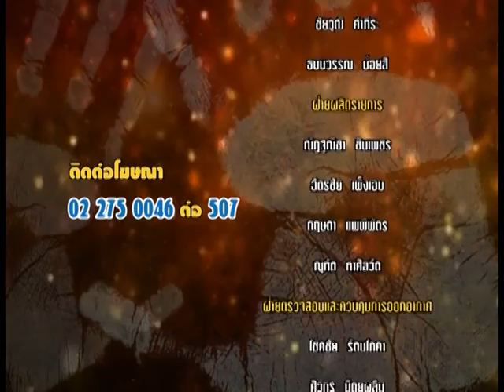รายการหัตถจิต | 17/11/59 | EP 4/4